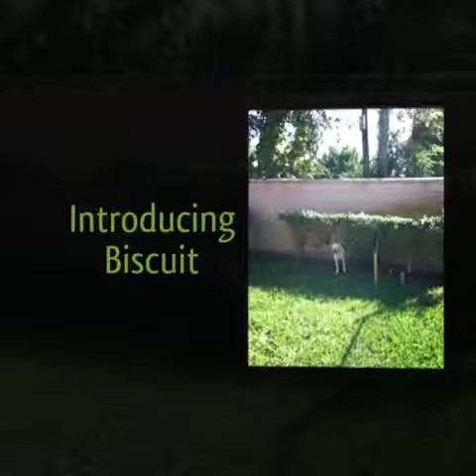Everglades Angels a Dog Rescue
Biscuit